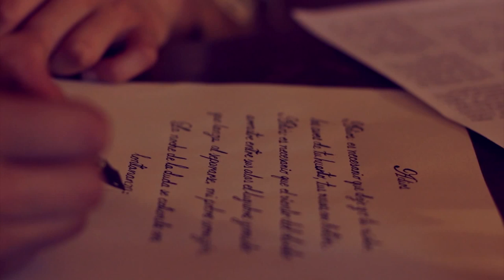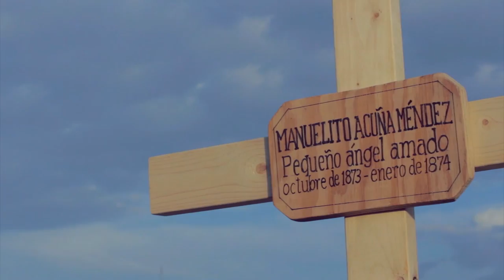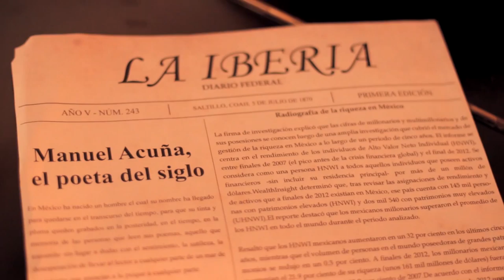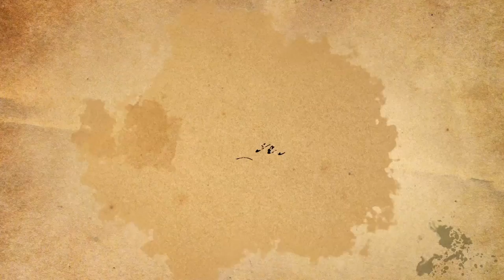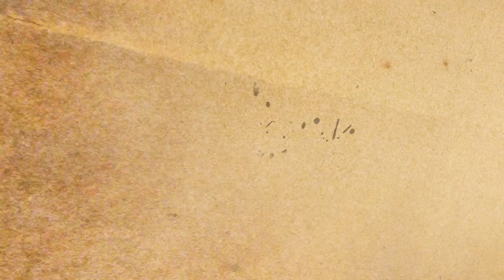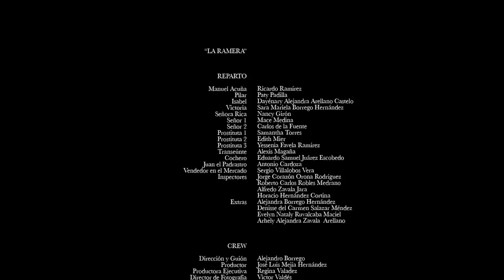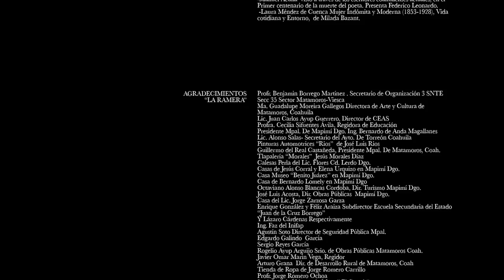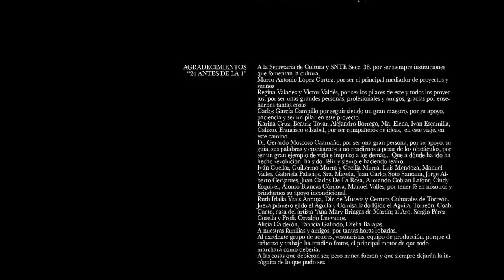Acuña La Película